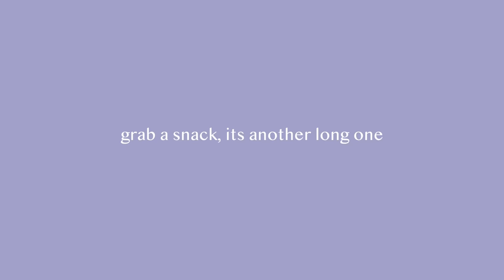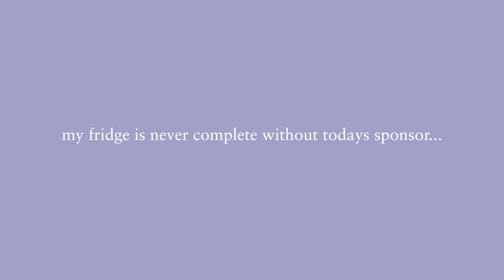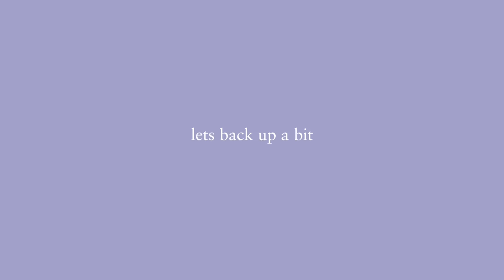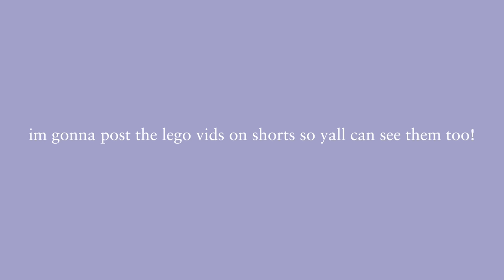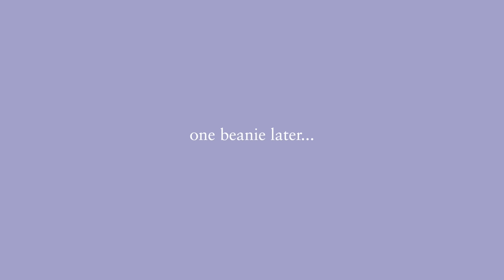LIVING ALONE IN MY 20'S *slowing down, finding new hobbies, lots of therapy, house hunting, & more*